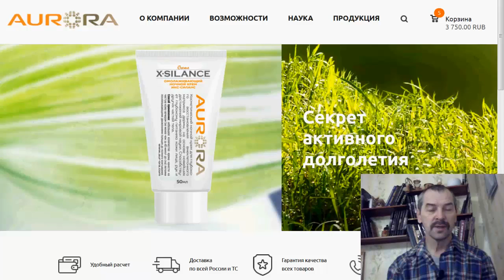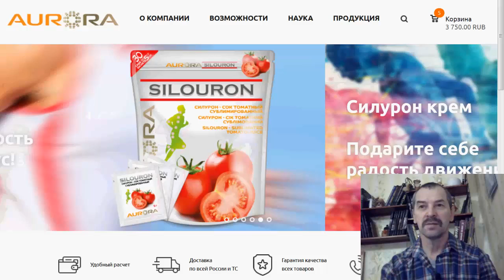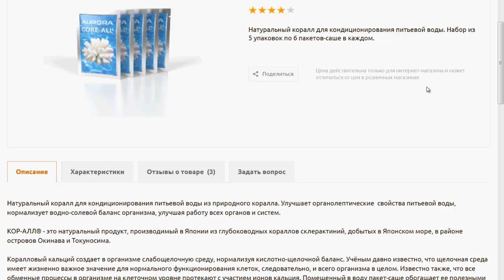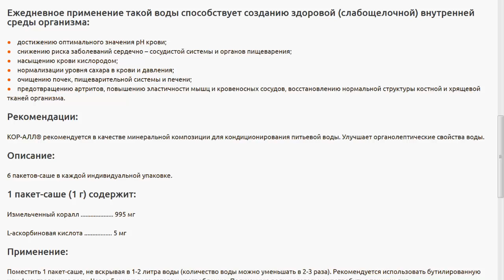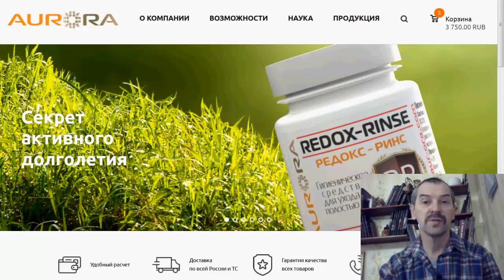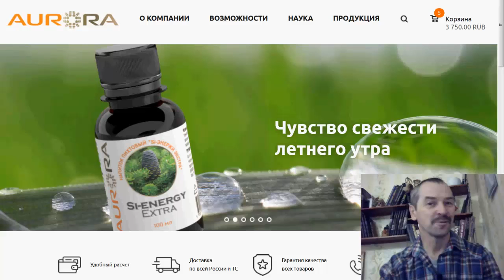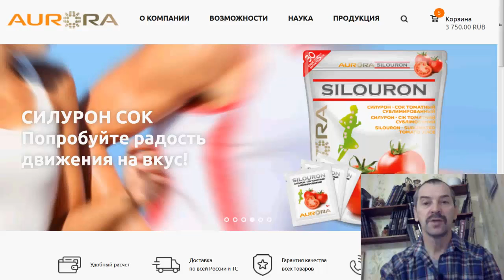Здоровье и деньги каждому желающему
Здоровье и деньги теперь доступны и вам. Всё дело в вашем выборе. Сайт компании
Мой скайп;  papa-kolya33